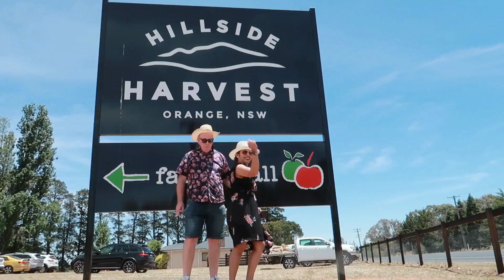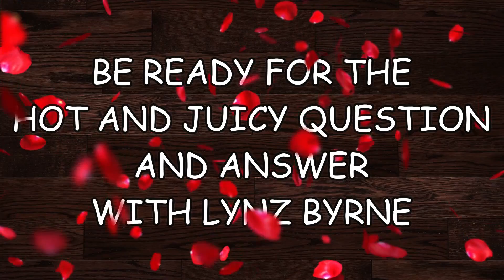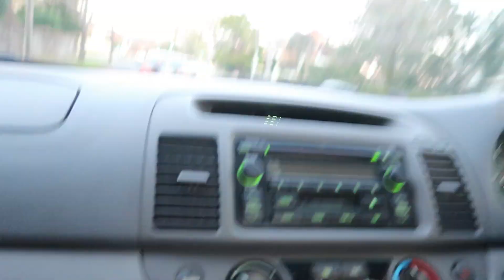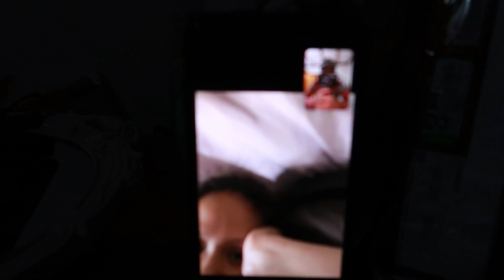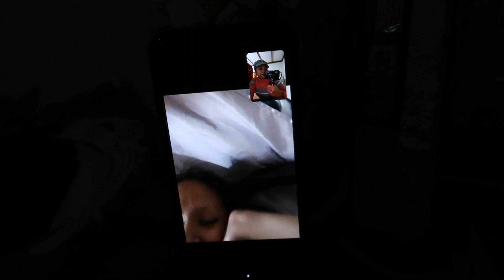DIRTY QUESTIONS TO ASK YOUR GIRLFRIEND/BOYFRIEND | HOT SEAT WITH LYNZ BYRNE | NAUGHTIEST QUESTIONS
Hell mga kabisyo.
Hope all of you are well !
Here our another video with Lynz Byrne and her Hubby hope you like it..
We already friends in Youtube and obviously in facebook haha,, they lives nearby so we decided to meet each other .
This video just only for fun and no harassment nor sexual intended !